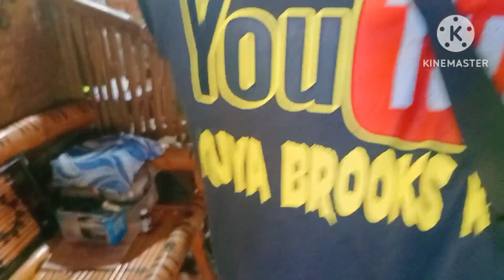WISH NI NANAY PARA MATUSTUSAN ANG ASAWA NIYANG MAY SAKIT